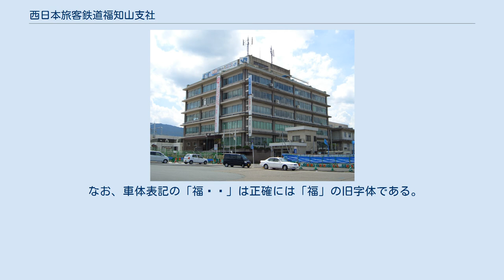西日本旅客鉄道福知山支社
西日本旅客鉄道 」 西日本旅客鉄道福知山支社 福知山支社 西日本旅客鉄道福知山支社（にしにほんりょかくてつどうふくちやまししゃ）は、京都府福知山市にある西日本旅客鉄道（JR西日本）の支社の一つである。
かつての日本国有鉄道（国鉄）福知山鉄道管理局の流れを汲む。
 主に京都府北部と兵庫県北部を管轄する。
JR西日本では当支社が管轄するエリアを「北近畿エリア」と定義している。
 JR西日本では、営業キロ上での支社境界を駅で区切っているため、該当停車場（駅・信号場など）を境界駅として扱う。
なお、◇が付いた路線は全線が管理区間内に入っている路線、●印が付いた路線は他線接続駅しか管理区間内に入っていない路線である。
 かつては篠山線、宮津線（現在の京都丹後鉄道宮舞線、京都丹後鉄道宮豊線）も管轄した。
 なお、国鉄時代の福知山鉄道管理局の管轄は福知山支社のそれと以下の点が相違する。
 JR西日本では、主要駅に駅長を配置してその駅を管理駅としている。
福知山支社管内の管理駅とその管轄範囲（　）は次の通り。
 2010年6月1日をもって管内の鉄道部はなくなった。
 なお、車体表記の「福󠄁」は正確には「福」の旧字体である。